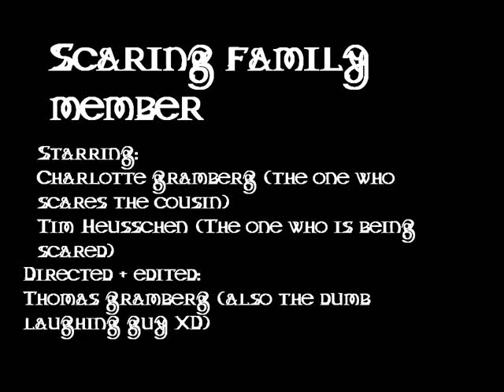Scaring Family Member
We were visiting our grand parents. So we decided to make a pretty dumb movie, about scaring some1, as you can see everything is actually acted XD The laughing was actually a mistake, but that doesn't matter anymore, its anyway a pretty funny vid, altough you gotta like it XD